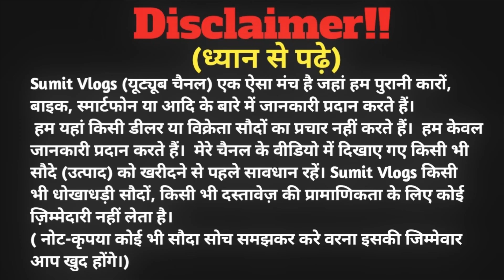₹.30,000🔥| सबसे सस्ता कार डीलर झारखंड | Second Hand Car Jamshedpur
🏠SHOWROOM ADDRESS :,New Sri Sai Motor, Garabasa ,Near Indian Petrol Pump,Kali Mati Road ,Sakchi , Janshedpur Jharkhand

My Gadgets:-